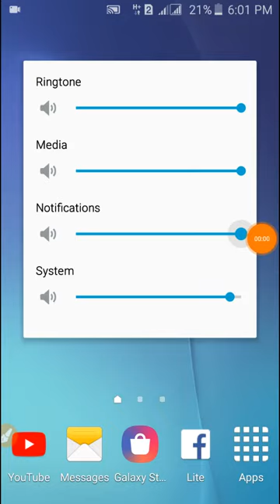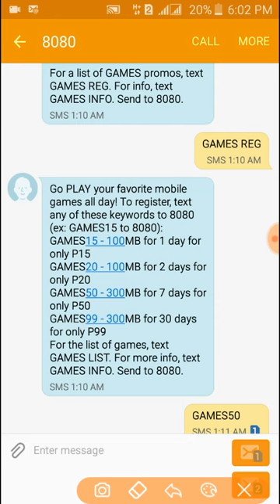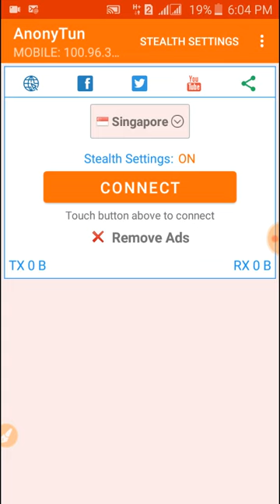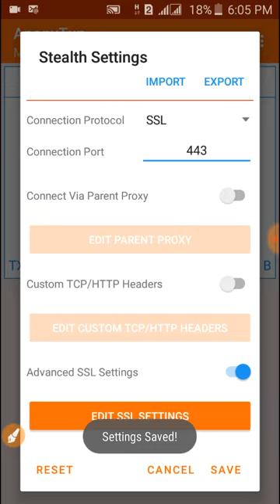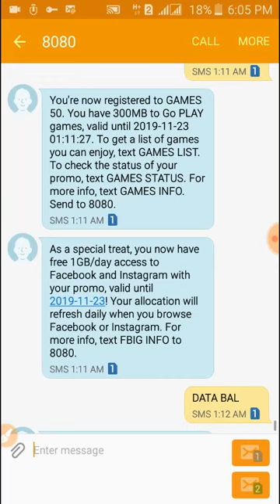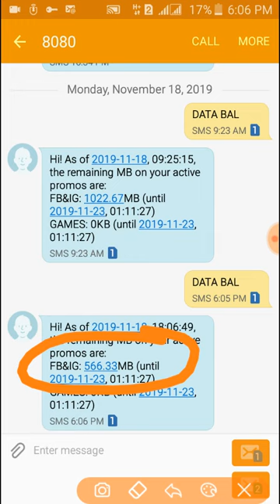7GB DATA FOR 1 WEEK - GLOBE TM